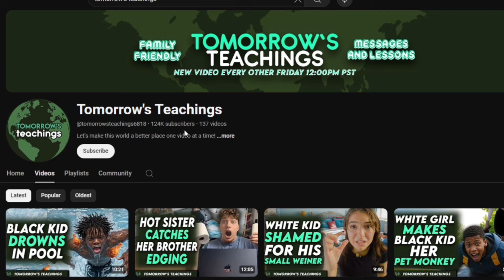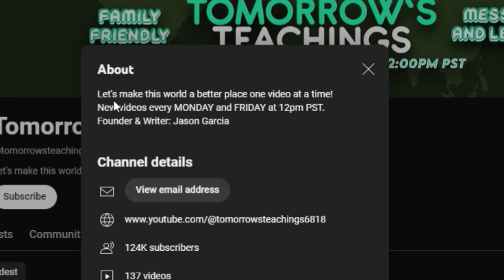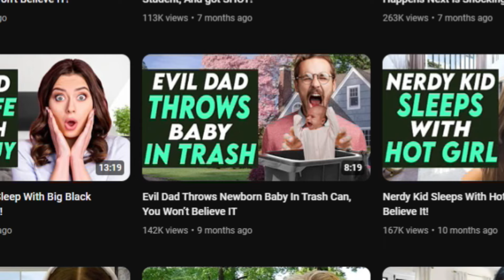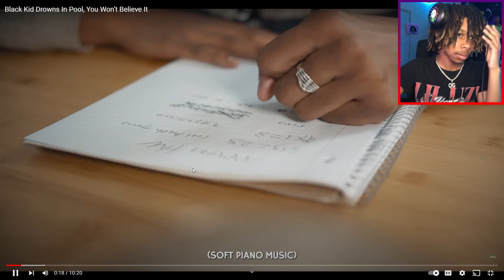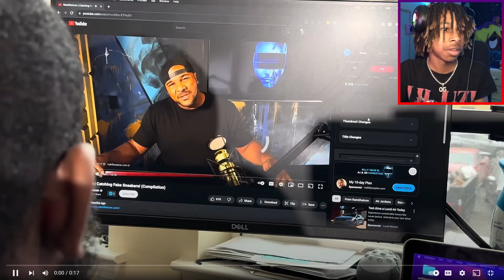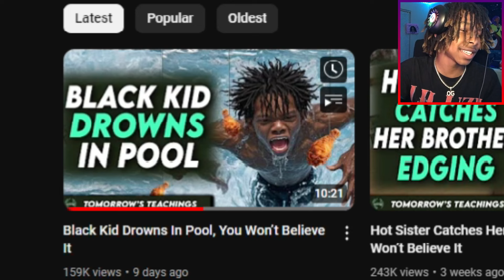The Most RACIST Video I've Ever Seen...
HIT THE NOTI BUTTON U DONT WANNA MISS ANYTHING TRUST